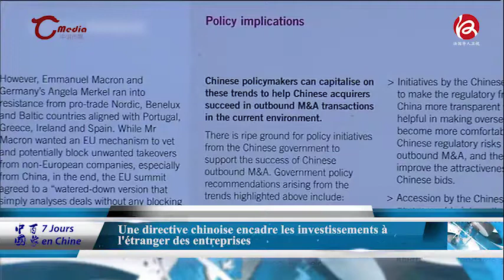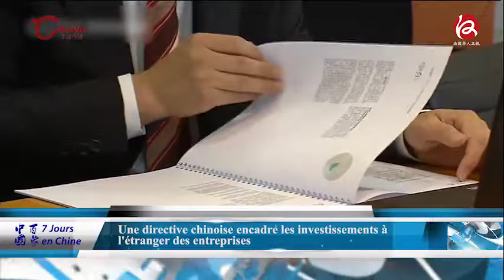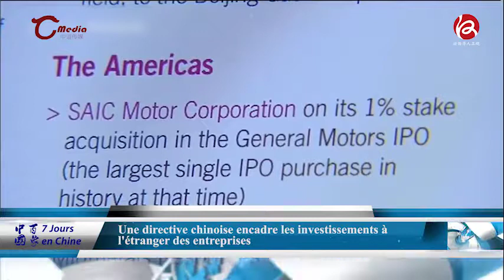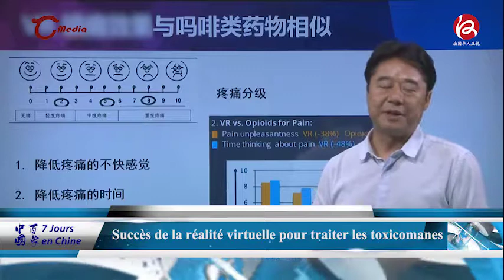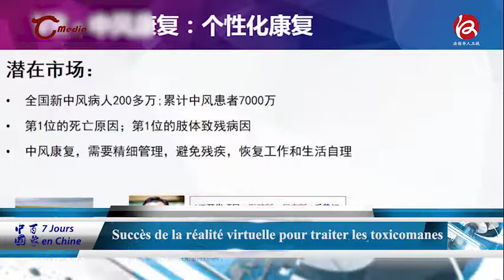中国百象 15/08/2017 - Sept jours en Chine 15/08/2017